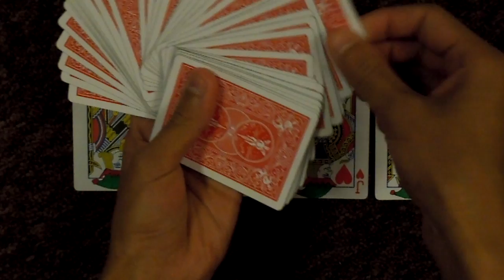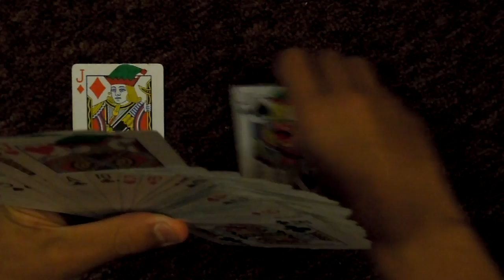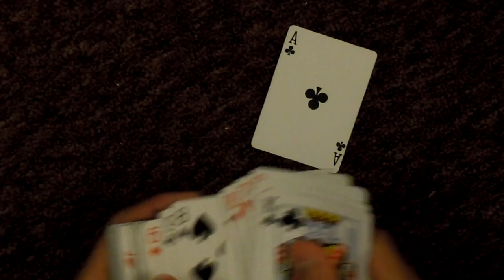mismag822 Christmas 2011 challenge vid response by frozenmice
my video entry to mismag822 christmas 2011 contest